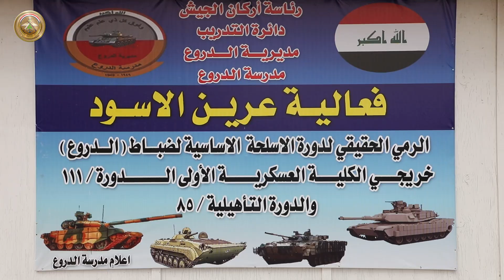طلاب مدرسة الدروع دورة الكلية العسكرية ١١١ والدورة التأهيلية ٨٥ ينفذون تمرين (عرين الأسود)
طلاب مدرسة الدروع دورة الكلية العسكرية ١١١ والدورة التأهيلية ٨٥ ينفذون تمرين (عرين الأسود) الرمي الحقيقي بأسلحة الصنف المدرع المختلفة

برعاية السيد رئيس أركان الجيش، نفذ طلاب الكلية العسكرية الأولى الدورة ١١١ والدورة التأهيلية ٨٥ المنتظمين في الدورة الأساسية للصنف المدرع في مدرسة الدروع وعددهم ٤١ ضابط (درع، ومشاة آلي) تمرين عرين الأسود الرمي الحقيقي بأسلحة الدروع، ومنها الدبابة ابرامز وال t90 والـ t72 وt55 وعجلات القتال bmb1وbmb3، وحضر مجريات التمرين الذي نفذ في ميدان رقم ٢ بآمرية معسكر بسماية معاون رئيس أركان الجيش للتدريب ومدير صنف المشاة وعدد من ضباط الجيش العراقي والصنف المدرع إضافة إلى حضور ممثلين من بعثة حلف الناتو، وحقق التمرين نتائجه بضربات ناجحة عكست دور المعلمين الجيد والكفوء في تدريب الدورة بكافة أجنحة المدرسة السياقة والأسلحة والاتصالات والتعبئة، وكانت الأهداف المتوخاة من تنفيذ تمرين الرمي هي تعزيز ثقة الرامي بالسلاح  وتطوير القابلية للرماة والتدريب على معرفة الأخطاء المحتملة لمنظومة السيطرة على النار وكيفية معالجتها، وكذلك التدريب على أساليب تحديد المدى وعملية التسديد والتصويب ودروساً  أخرى متعددة واختتمت الفعالية بتكريم كادر مدرسة الدروع التدريبي والمتميزين الأوائل من الدورة والتقاط الصور التذكارية.